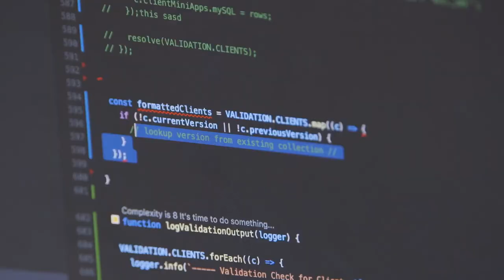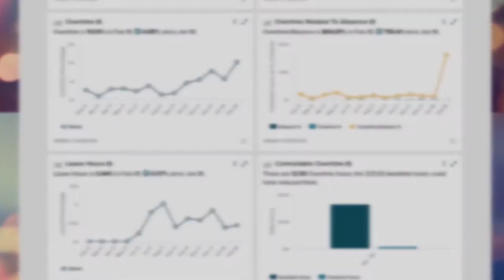ADP - Always Innovating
Technology has changed our world for the better and at ADP we identity technology changes that matter for the future.